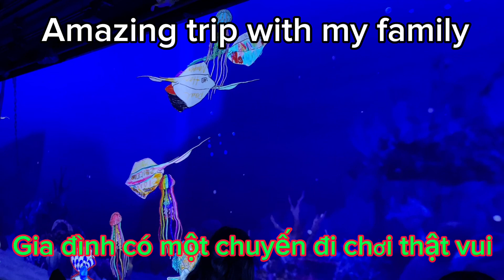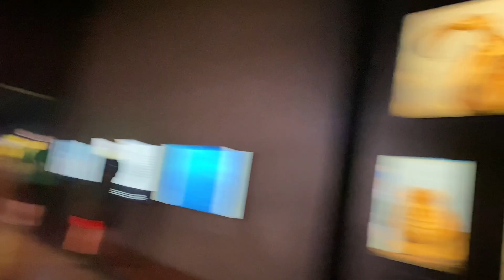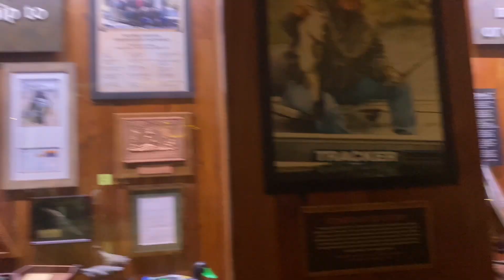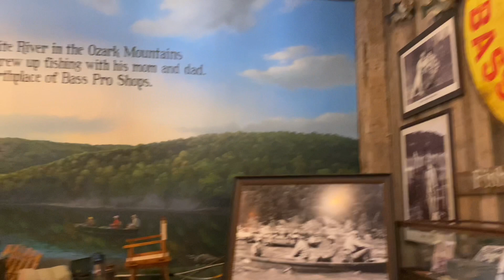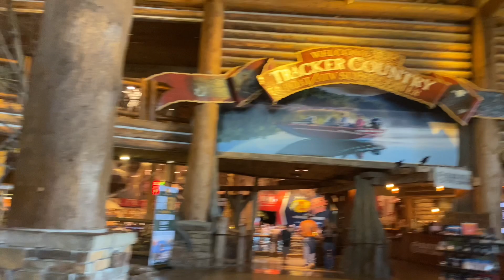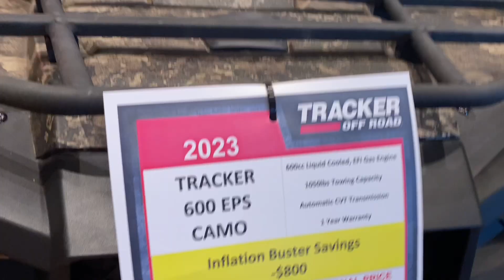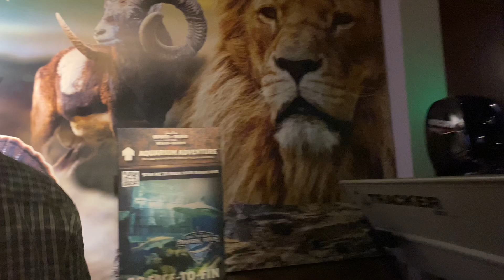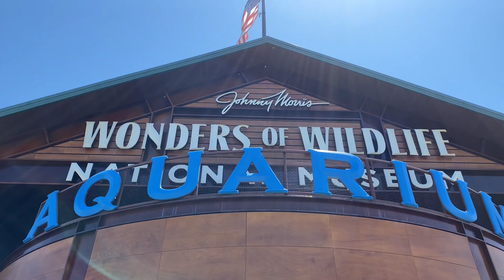# P6- Museum Aquarium| Tham Quan Viện Bảo Tàng (phần cuối )